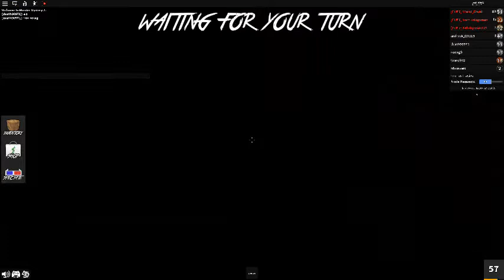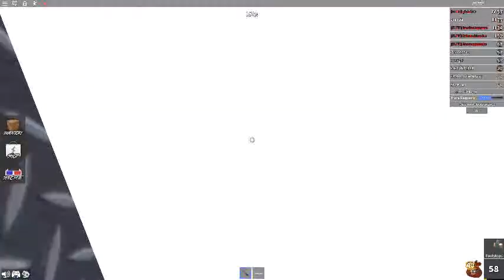Here is my upload sorry for not doing vids for some time.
yeh more from today coming